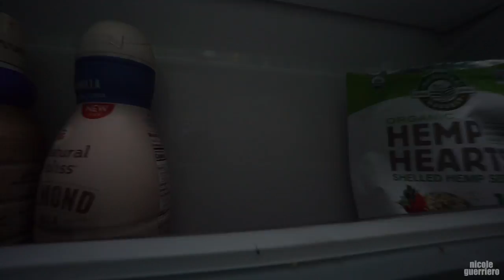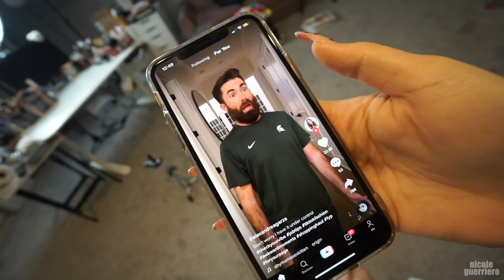NEW Video Style + Lived In Curly Hair Tutorial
Hi hi,
Let me know below if you're into this new style. ❤️

Products Used:
DryBar Hot Toddy Heat Protectant

1/2 inch curling iron -- mine is from Sally's

B U S I N E S S:
For Public Relations please contact

THE END.